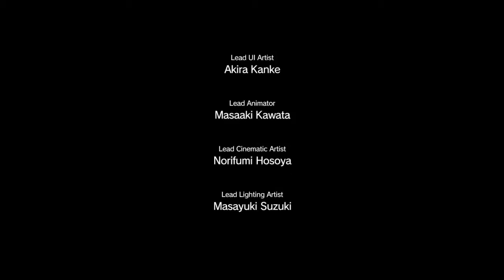METAL GEAR SOLID V: THE PHANTOM PAIN_20151015130809